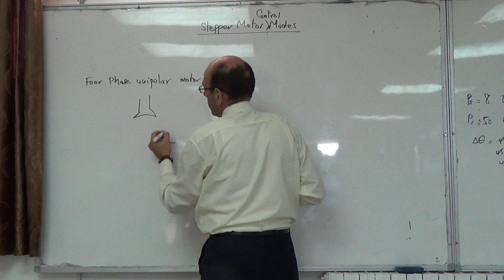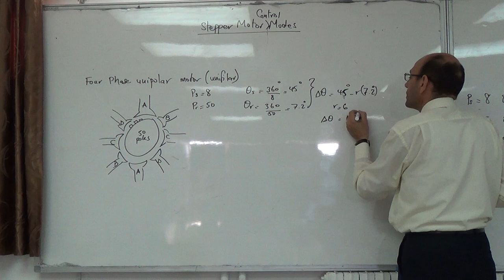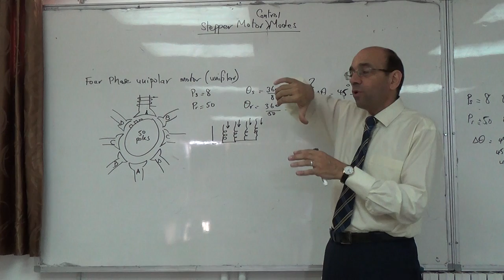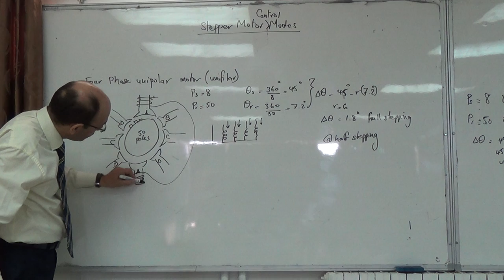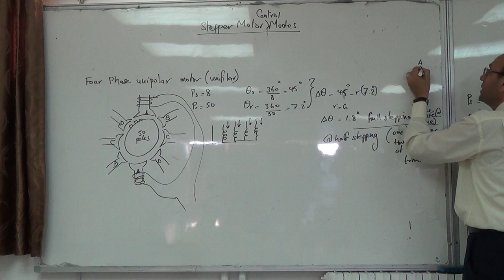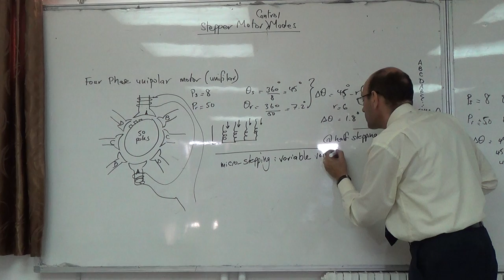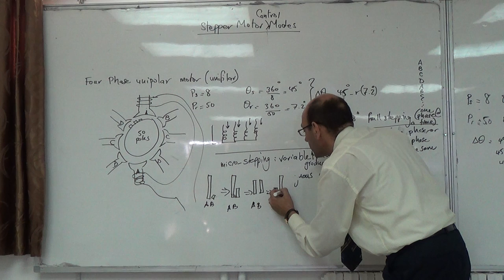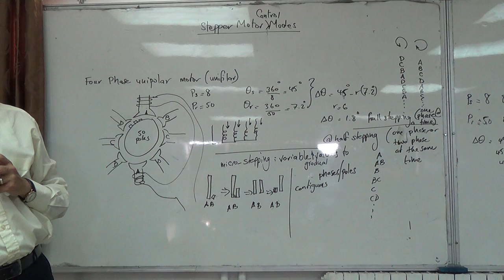Stepper Motors: Control principles and modes, 22/10/2014